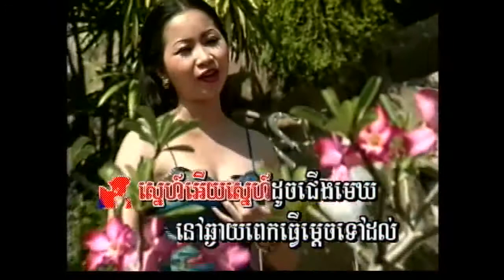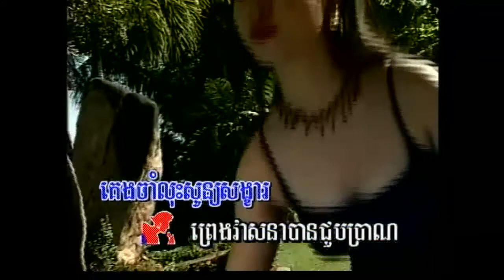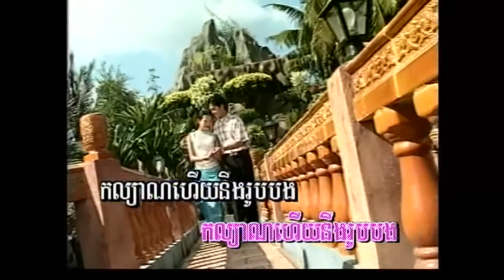Khmer Song-Snaeh Doch Jerng Mek-DiNa & SreyNich.mp4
Khmer karaoke by Kong Dina & Touch Sreynich from SM Production DVD Volume 18 Track 8